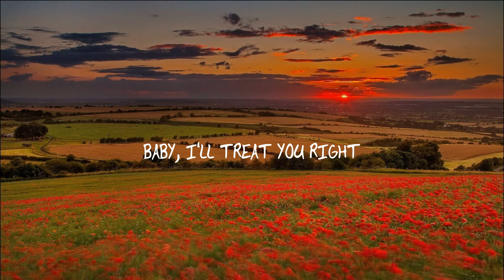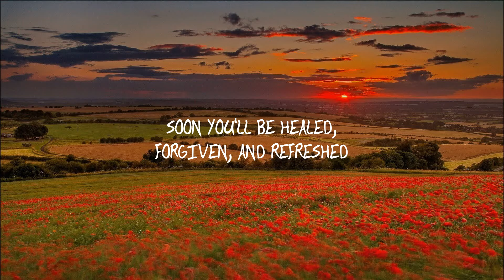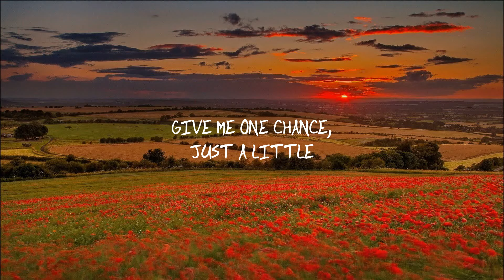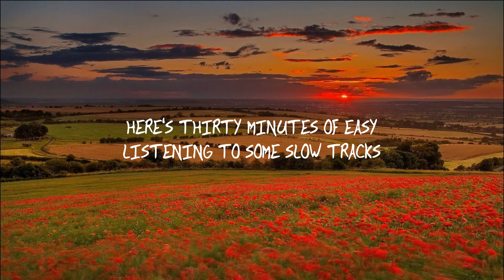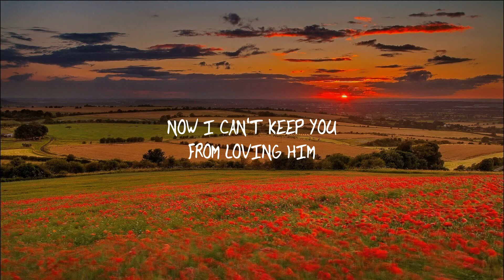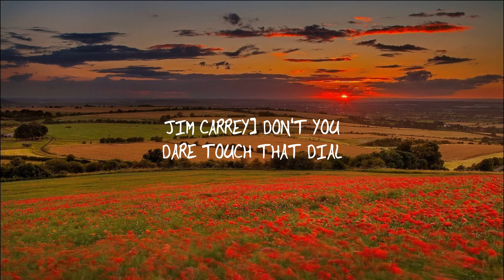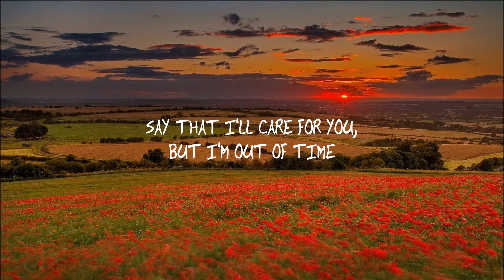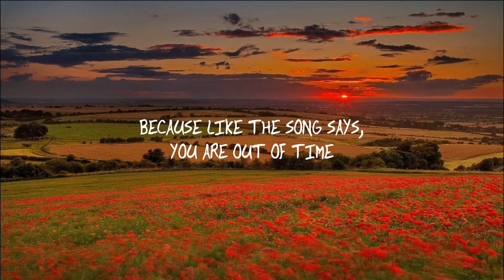The Weeknd - Out of Time (Lyrics)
✖ Follow The Weeknd:

 / theweeknd

 / theweeknd

 / theweeknd

(Lyrics):

The last few months I’ve been working on me, baby

pre chorus
I remember when I held you
Now I can’t keep you from loving him

chorus
Said I’m too late to make you mine, out of time

verse 2
If he mess up just a little
Baby you know my line
If you don’t trust him a little
Then come right back, girl, come right back
Gimme one chance, just a little
Baby I’ll treat you right
And I’ll love you like I should’ve loved you all the time

pre chorus
I remember when I held you (held you baby)

outro
Ohh singing, out of time
Said I had you to myself
But I’m out of time
But I’m too late to make you mine, out of time

(Jim Carrey)
There’s still more music to come
Before you’re completely engulfed in the blissful embrace of that little light you see in the distance
Soon you’ll be healed, forgiven and refreshed
Free from all trauma, pain, guilt, and shame
You may even forget your own name
But before you dwell in that house forever
Here’s 30 minutes of easy listening to some slow tracks
On 103.5 Dawn FM
Listen thru?